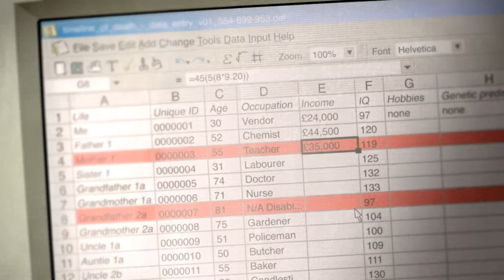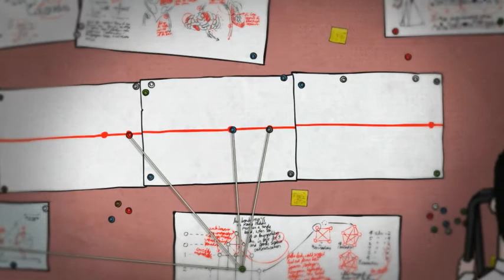The Surprise Demise Of Francis Cooper's Mother (2008)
The story of Francis Cooper and his mother; Emily Maddison and that man's face; and Craig MacKay and his cat.